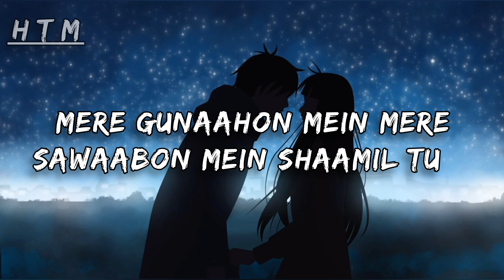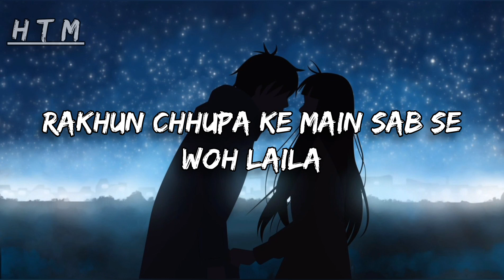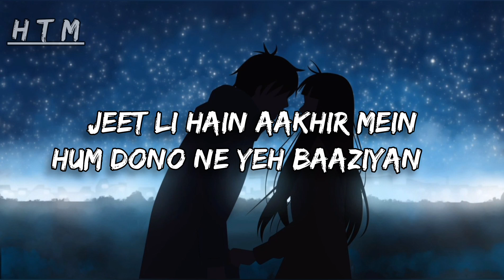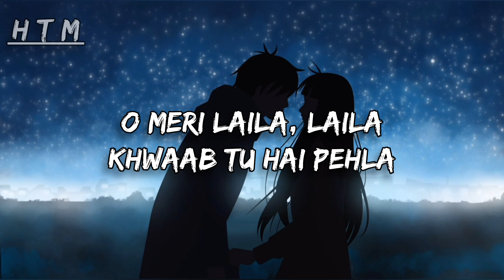O meri Laila || Laila-Majnu || Slowed + Reverb +16D+Lyrics